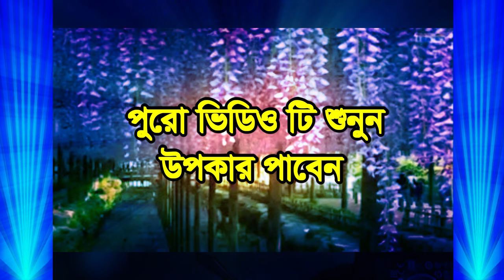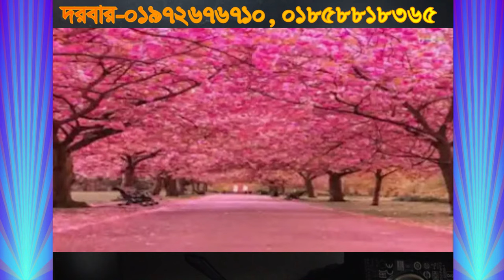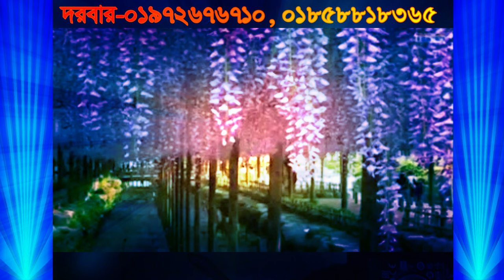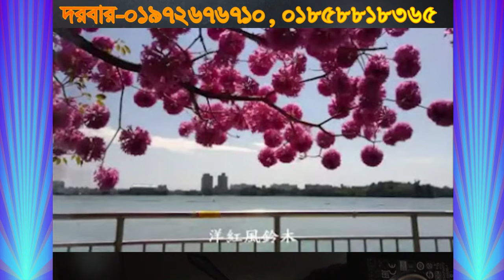পৃথিবীতে কে আপনাকে কেথায় থেকে কোথায় ঘুড়াইতেছে ,pritibite k apnake kotay teke k